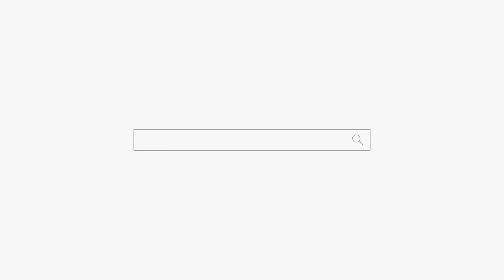엄마와 아들이 왔는데..."집에 윤씨가 누구야! 헐 대박! 어떻게 아셨어요??" 부산 점집 강남 점집 용군TV 소리당